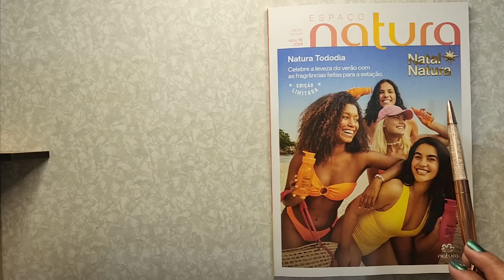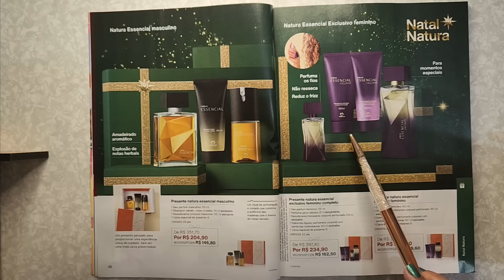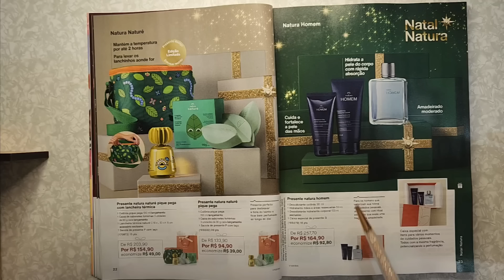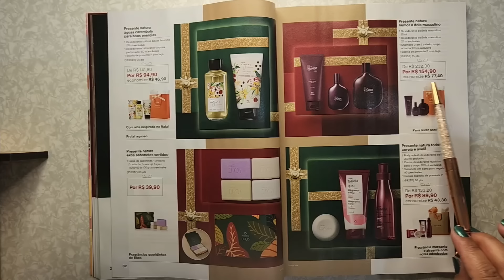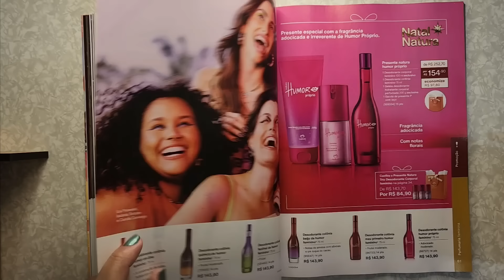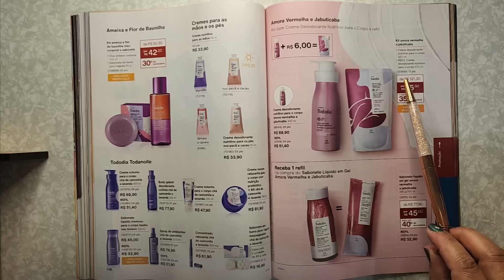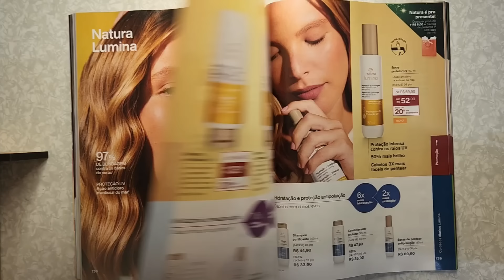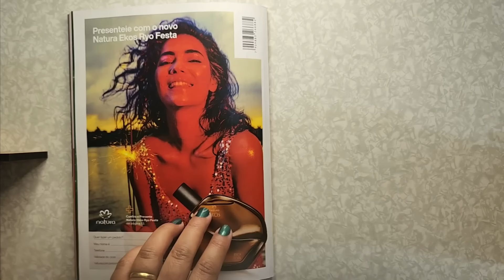REVISTA NATURA CICLO 16/2024. PRESENTES 🎁 , PROMOÇÕES, UNA BRILHO ❇️, EKOS RIO FESTA, PIQUE PEGA 🍃.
REVISTA NATURA CICLO 16/24. PRESENTES 🎁 , PROMOÇÕES, UNA BRILHO ❇️, EKOS RIO FESTA, PIQUE PEGA 🍃.

Compras online meu Espaço Digital. ERISETEMBRO válido até 02/10/24+ Cupom : VANIASETEMBRO válido até o dia: 02/10/24 + ERIVANIASETEMBRO válido até 02/10/24